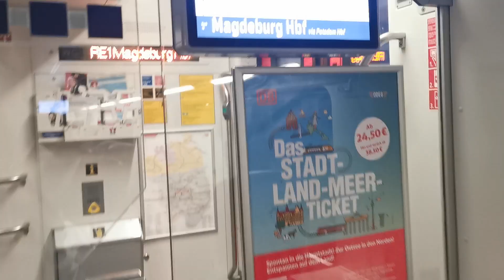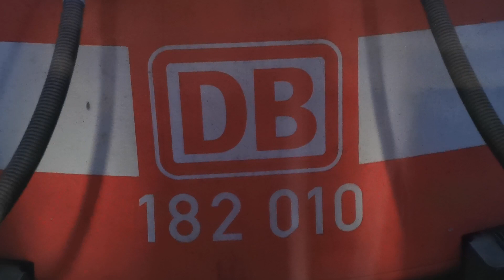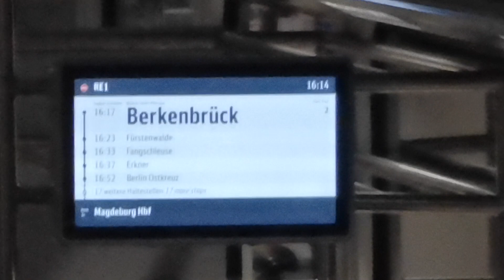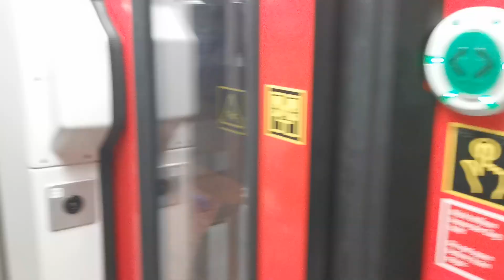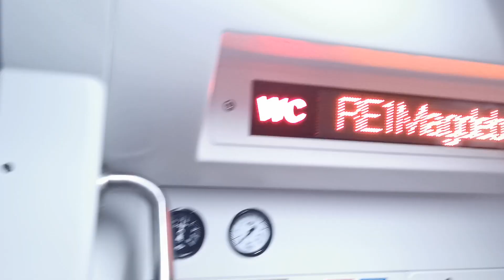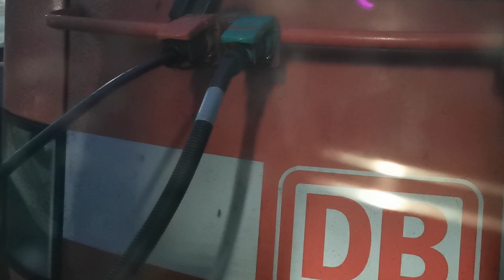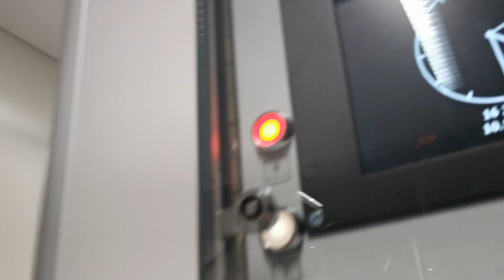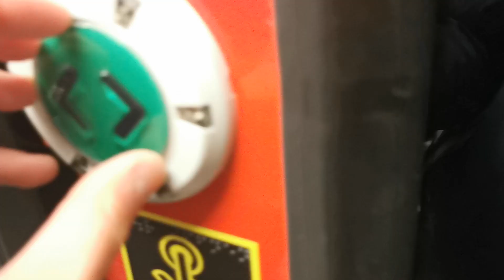Letzter Einsatztag mit dem Taurus und den Dotsos Mitfahrt im RE1 von Jacobsorf bis Fangschleuse